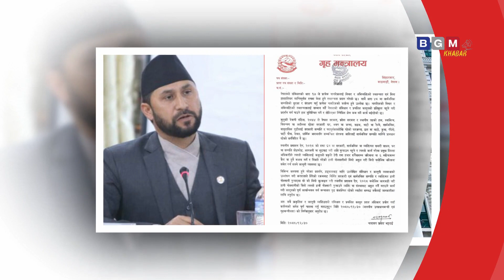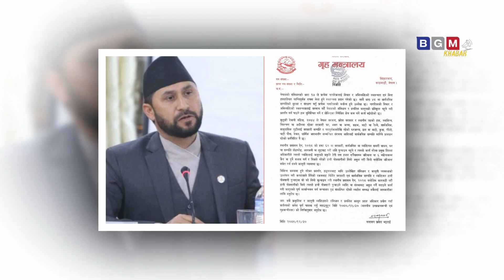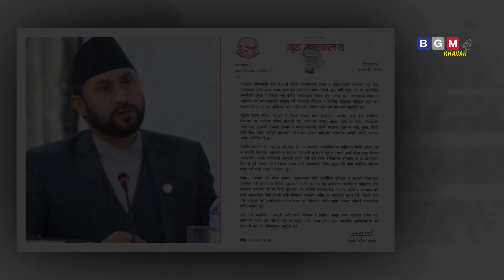Today news 🔴 nepali news || aaja ka mukhya samachar,nepali samachar live || Baishak 01 gate 2080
About video :-  Today news, nepali news , aaja ka mukhya samachar,nepali samachar live , Baishak 01 gate 2081,

nabin khabar,
nabinkhabar,
latest news nepal,
nepali news,
nepali news 24,
nepal update,
samachaar,
nepali khabar,
nepali samachaar,
news,
todays news,
pokhara news,
नबिन खबर,
नेपाली समाचार,
नेपाली खबर ,
gaurab tripathi,